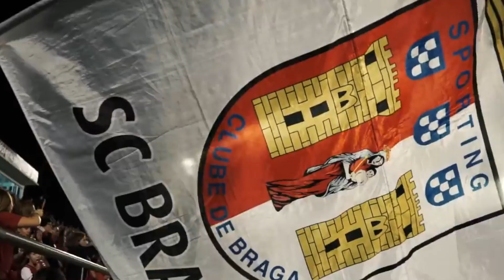Rumo ao Jamor! Rumo à Final Four! Seguimos forte nas TAÇAS!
Sporting Clube de Braga